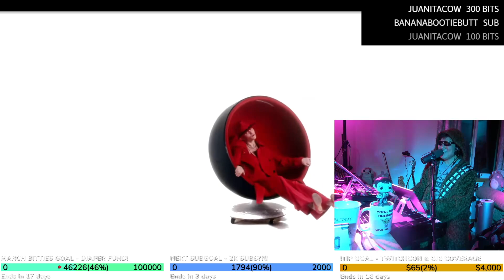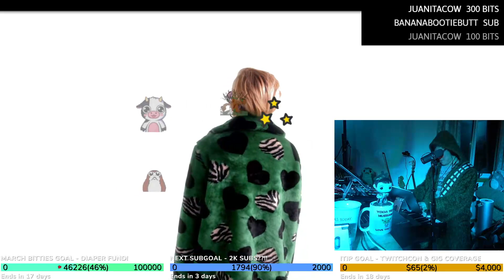Vertigo by @WillowStephens (Live Learn)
A cover / live learn of the brand new single "Vertigo" by our fellow Twitch streamer @WillowStephens.

Recorded during a Twitch live stream on March 15, 2023.